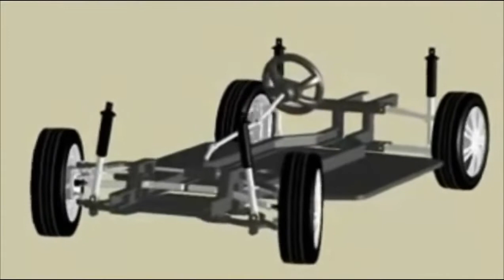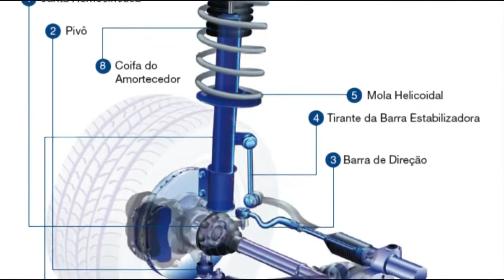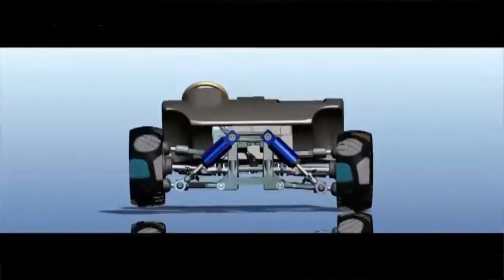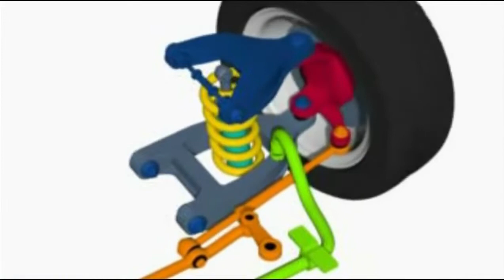Dicas sobre a suspensão de seu carro